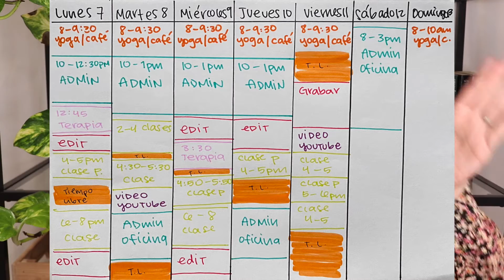¿Qué hacer cuando no quieres hacer nada? | Motivación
Puede que en tu vida sea común o nada común el sentirte sin ganas, sin motivación, el estar más aplanado que nada. ¿Te ha pasado?

Pues yo estaba en lo que llamo “una mala racha emocional”, no se a qué se debía pero la estaba sintiendo profundamente y me sentía estancada.

Como todos, tengo muchas cosas que hacer entre semana y en la vida en general, así que decidí tomar el asunto en mis manos y ponerme las pilas.

En este vídeo comparto contigo las 7 cosas que más me ayudaron (y me ayudan constantemente) a salir de ese estado (un estado que es tanto físico, como emocional, como mental).

Espero que te sirvan y me encantaría saber, ¿qué cosas haces tu cuando te sientes así?
Cuéntame en los comentarios 💕✨😊

¡Gracias por ser parte de este espacio!

¡DOS VIDEOS NUEVOS CADA SEMANA!